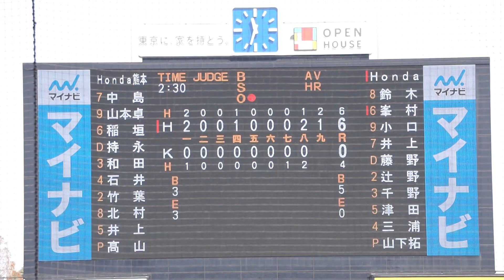【峯村貴希 犠牲フライ(打点1)】2023/3/9(木) 髙山大河(Honda熊本) vs 峯村貴希(Honda) センター犠牲フライ(打点1)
第77回 JABA東京スポニチ大会 2023/3/9(木) 明治神宮球場 Honda vs Honda熊本 1回戦

9回表（Hondaの攻撃）
（中継ぎ投手）髙山
1アウト 3塁 峯村 センター犠牲フライ(打点1)

【勝投手】岡野
【敗投手】横川
清水(球)、山田(一)、吉岡(二)、髙山(三)、　(右)

Honda vs Honda熊本 試合経過-スポニチ創刊75周年記念 第77回JABA東京スポニチ大会 : 一球速報.com | OmyuTech